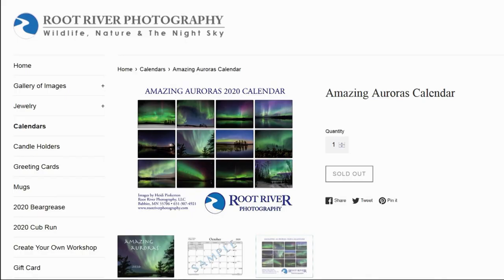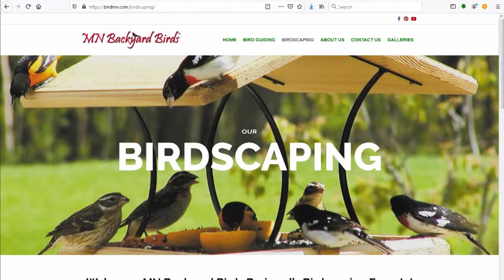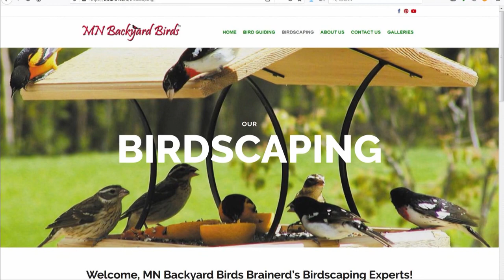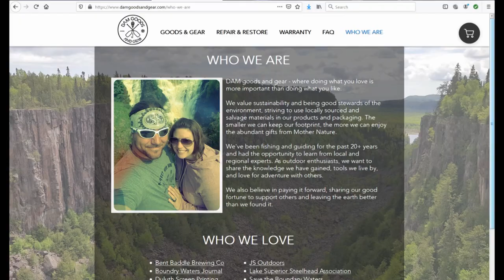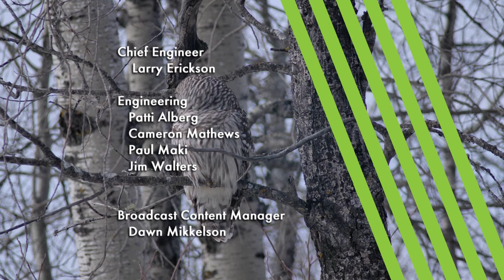Making It: Adventurous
A small patch of Minnesota’s remote wilderness inspires outdoor makers. See how entrepreneurs are working out ways to explore and share the magic of the Sax-Zim Bog.